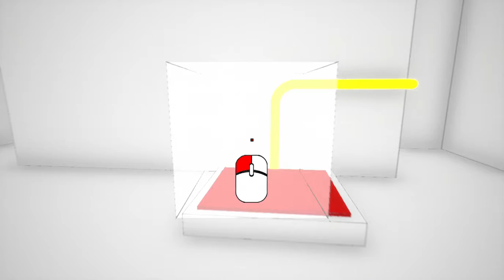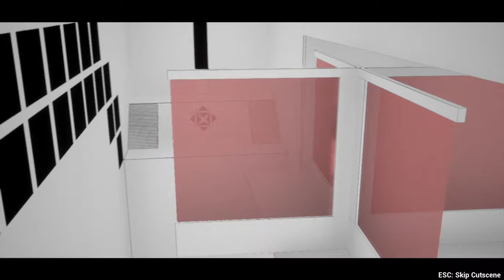Chronos Playthrough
Playthrough of the entire game. Highly recommend playing it before watching the video.